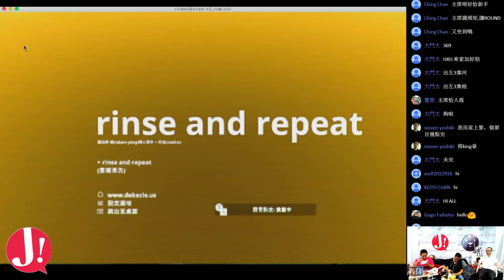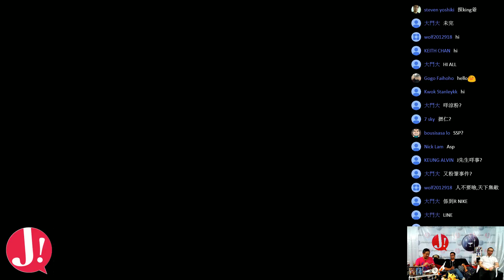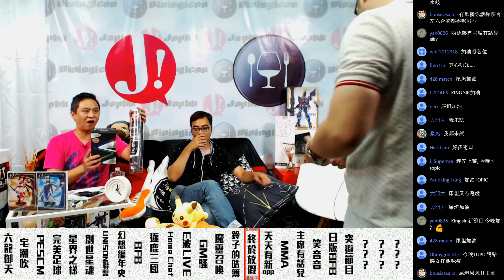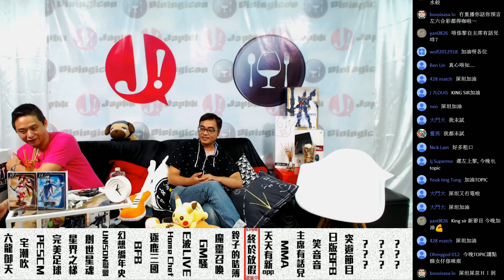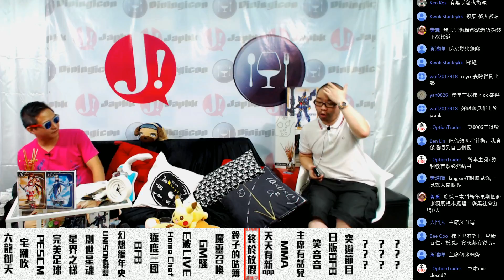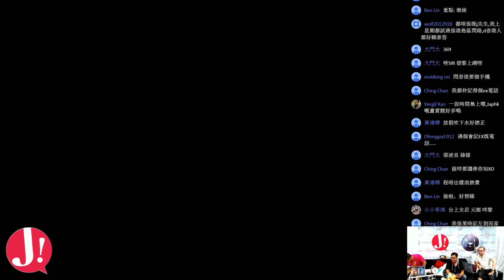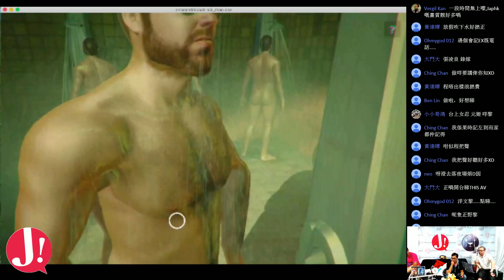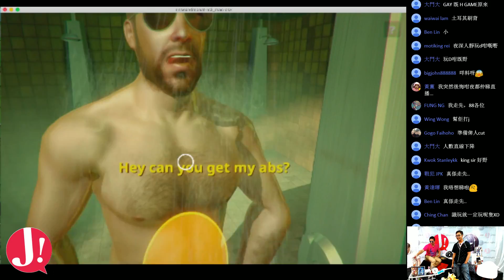JapHK LIVE! 160506 終於放假